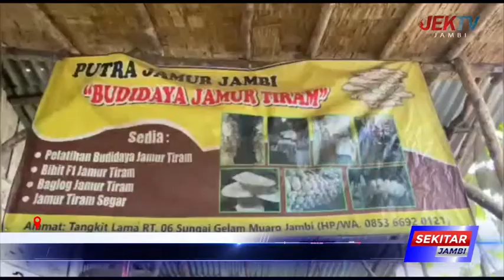PELUANG USAHA DAN TIPS BUDIDAYA JAMUR TIRAM